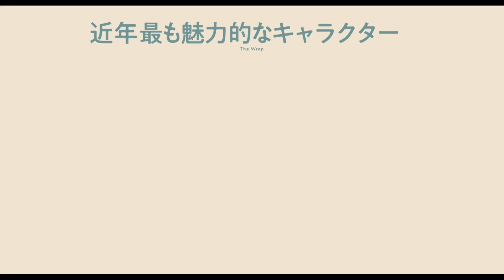映画『レディ・バード』本編抜枠映像“Coffee Shop”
★本年度ゴールデン・グローブ賞作品賞＆主演女優賞受賞（ミュージカル／コメディ部門）★

★本年度アカデミー賞®主要5部門ノミネート含む100部門受賞＆191部門ノミネート（3.28時点）★

『ブルックリン』のシアーシャ・ローナンがピンクの髪とガーリーなファッションで痛々しくも愛すべきティーンエイジャーを熱演し、『20 センチュリー・ウーマン』のグレタ・ガーウィグが念願の単独監督デビューを果たし、自伝的要素を織り込んだオリ ジナル脚本も手掛けた『レディ・バード』が、6 月 1 日（金）より、TOHO シネマズ シャンテ他にて全国公開！

青春の輝きと痛みを知る全ての人に贈る、誰もが共感して心震わせる、これはあなたの物語。

監督・脚本:グレタ・ガーウィグ
出演:シアーシャ・ローナン、ローリー・メトカーフ、トレイシー・レッツ、ルーカス・ヘッジズ、ティモシー・シャラメ、ビーニー・フェルドスタイン、スティーヴン・マッキンリー・ヘンダーソン、ロイス・スミス